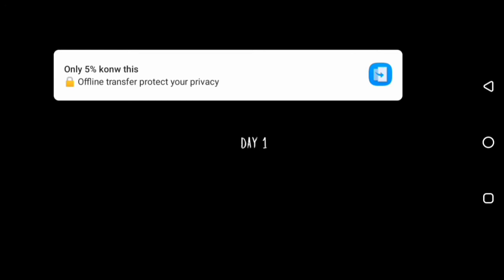Evil Nun Gameplay #1 | Evil Nun Escape | Sahil Gaming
Hello Guys Today We Are Going To Play Evil Nun The Horror This Game Have 3 Part Escape First We Do Simply Escape Then Other Parts Escape Will Come In Next Video Watch Till End Like This Video 😍

Good Bye 👍🏻 ❤️